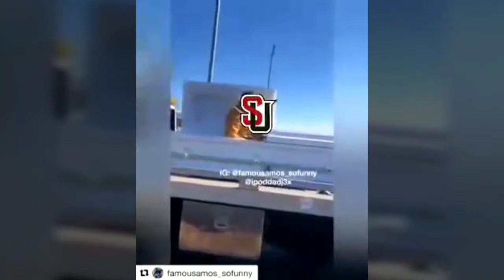Seattle U basketball struggles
Ok
Alright